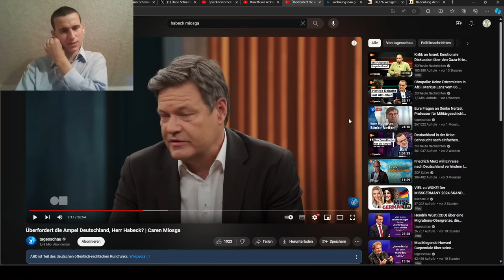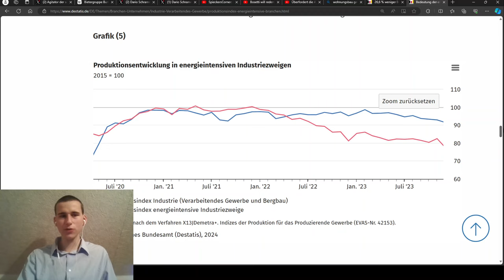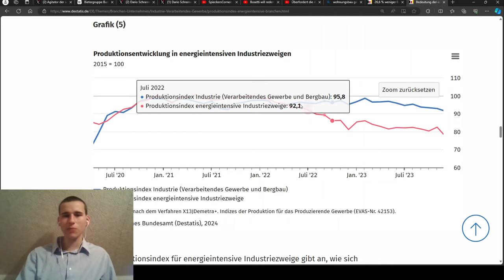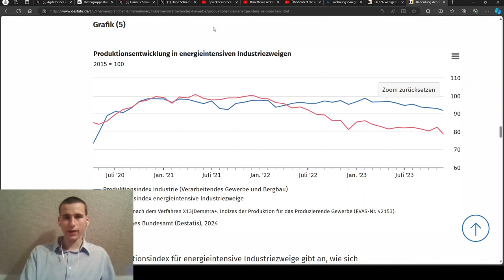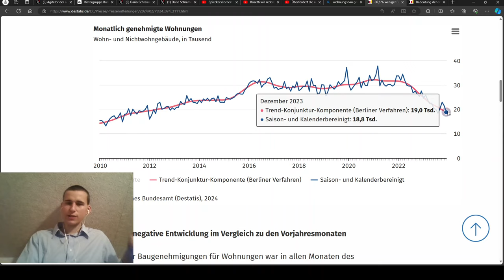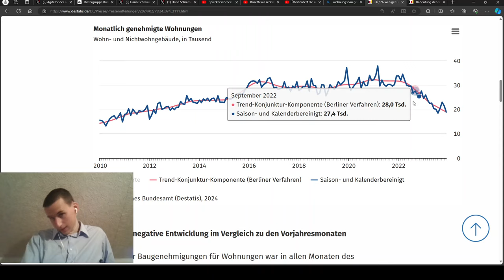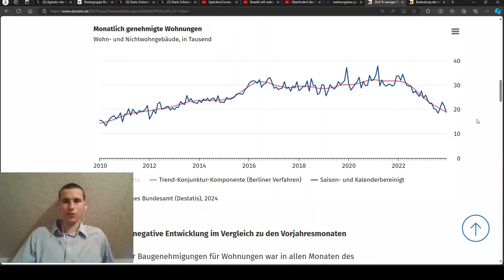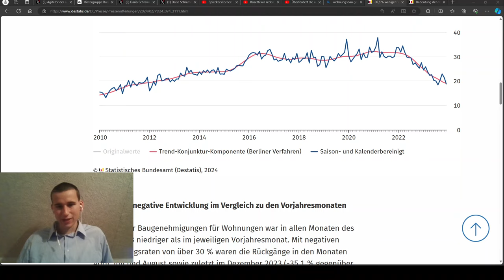Völlige Inkompetenz! Robert Habeck blamiert sich bei Caren Miosga!